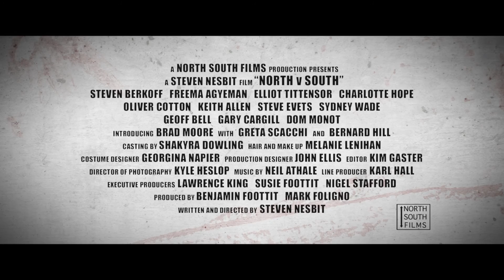NORTH V SOUTH - On DVD & VOD December 21